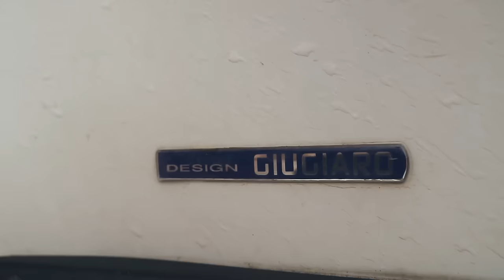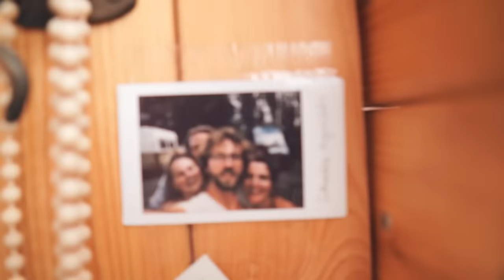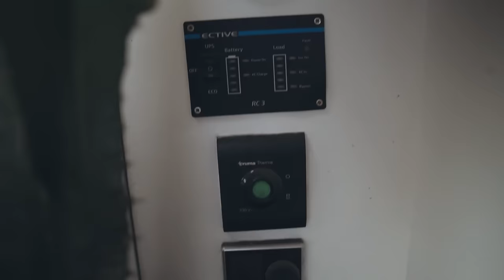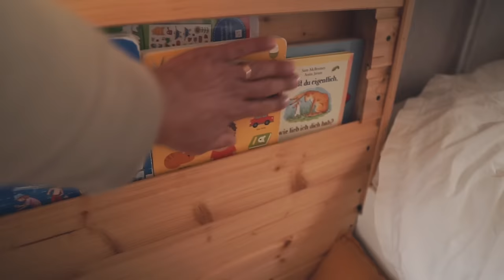6 Van Roomtour - 50 Jahre Oldtimer dabei 🚐🥳 Ep. 31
Wir zeigen euch Einblicke in das Leben von 12 Menschen die in 6 Vans wohnen. In diesem Video erfahrt ihr, wer wielange unterwegs ist, wie ausgebaut wurde und ihr bekommt ganz viel inspiration für den eigenen Ausbau. Ein Van ist immer ganz eng mit den Menschen die darin wohnen verknüpft, daher erfahrt ihr auch viel über die Menschen, hinter den Vans.